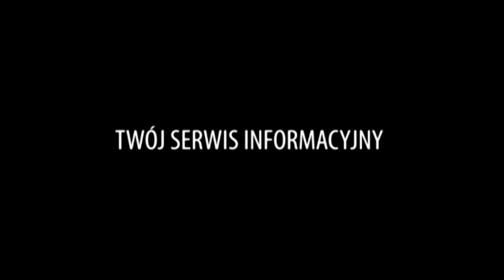Konkurs wiedzy rolniczej dla uczniów "Ekonomika"